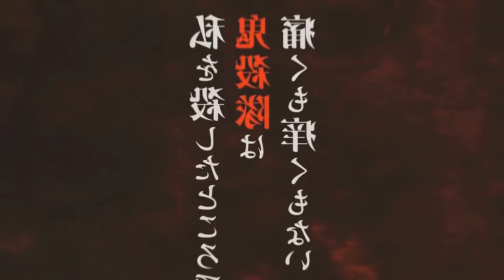Demon Slayer: Kimetsu no Yaiba Infinity Castle | OFFICIAL TRAILER PORTUGUÊS PT/BR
Fala galera no vídeo de hoje eu vim falar para vocês sobre o novo trailer de Demon Slayer: Kimetsu no Yaiba Infinity Castle! Onde você poderá assistir Demon Slayer: Kimetsu no Yaiba Infinity Castle, também será falado no vídeo e também mostrando o trailer de Demon Slayer: Kimetsu no Yaiba Infinity Castle! Vem com o Bucky❤️